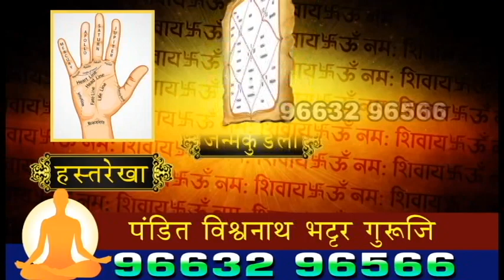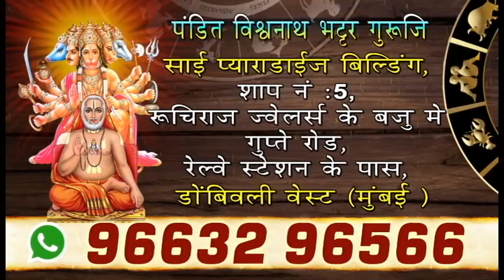वालधुनी नदीवर पूल बांधण्याच्या कामाला सुरुवात | नगरसेवक टोनी सिरवानीच्या प्रयत्नांना यश | उल्हासनगर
SEND ME STUFF:

Near B.K.No.1416,
Maratha section - 32,
Ulhasnagar - 421004,
Dist. : Thane,
Maharashtra,
India